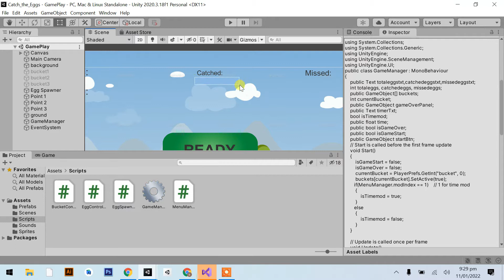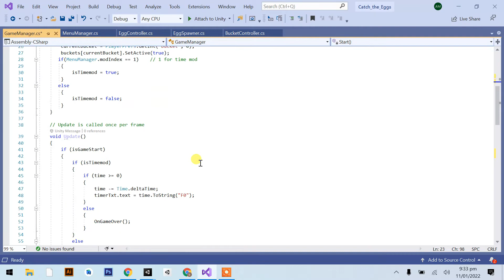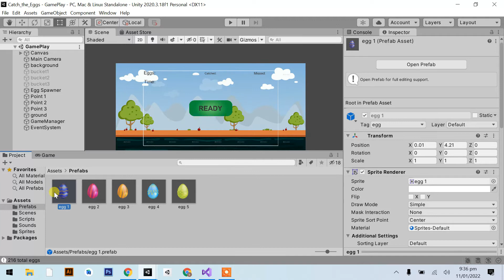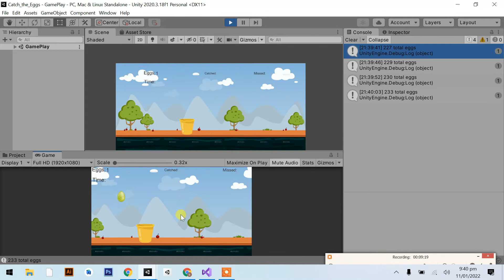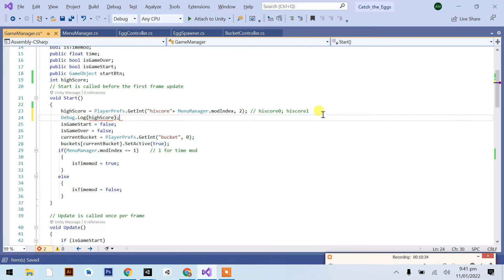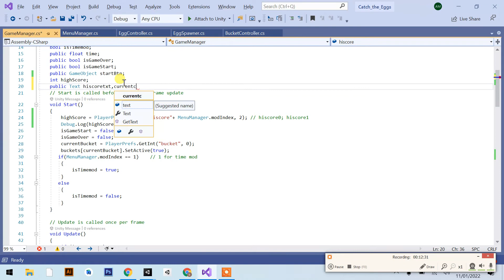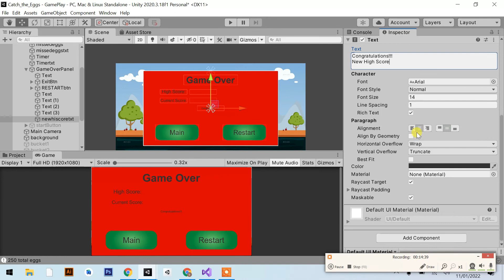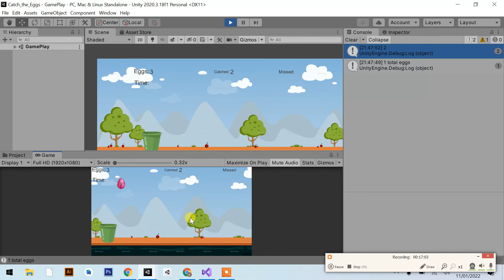Learn Unity - Saving High Score - Unity 2D Complete Game Tutorial - Lec(#14)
Hello Students, Learn Unity - Saving High Score - Unity 2D Complete Game Tutorial - Lec(#14) kay is video lecture mein hum High Score bnana or Save karna seekhyn ge.